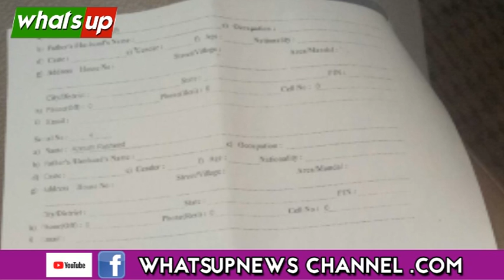Waqf Board Chairman Saleem Ki Maar Khana Hai Tho Milna..Uncut.